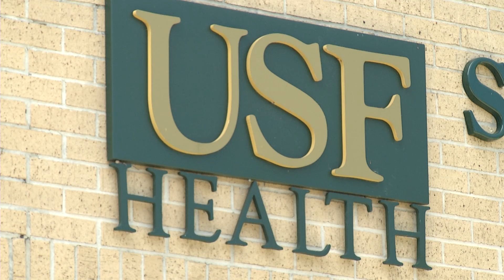USF Health-Physical Therapy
USF Health's mission is to envision and implement the future of health, and recently it has ventured into a partnership with the University of West Florida that will help meet Florida's ever increasing state-identified need for more physical therapists. Florida public and independent universities awarded an estimated 392 professional DPT degrees during 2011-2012. The FDEO projected workforce demand for physical therapists is 492 annually to the year 2020.